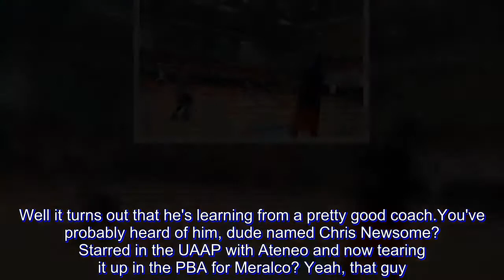'Coach' Chris Newsome works out with boxing star Mark Magsayo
Remember that time when we showed you guys that undefeated boxing star Mark 'Magnifico' Magsayo had a sweet looking jumpshot?

Well it turns out that he's learning from a pretty good coach.

You've probably heard of him, dude named Chris Newsome? Starred in the UAAP with Ateneo and now tearing it up in the PBA for Meralco? Yeah, that guy.

Over the weekend, Magsayo got some shots up at the Meralco Gym in Ortigas as 'Coach' Newsome was looking on.

Well, a couple of days ago, it was Newsome who got in some training with Magsayo at the boxing gym.

The 27-year old Newsome is currently having a fantastic 2018 Commissioner's Cup conference, as he's leading the 3-1 Meralco Bolts in scoring with 20 points per game.

The 22-year old Magsayo on the other hand, has a perfect 18-0 record with thirteen wins coming via KO or TKO. The Tagbilaran native is currently ranked the number three contender in the WBC featherweight rankings, while he's the top contender in the WBO rankings.